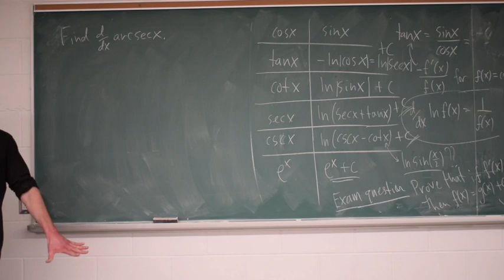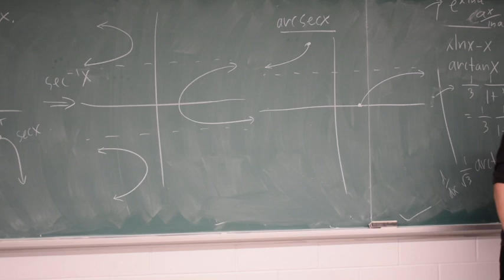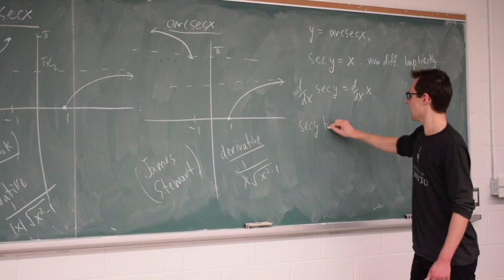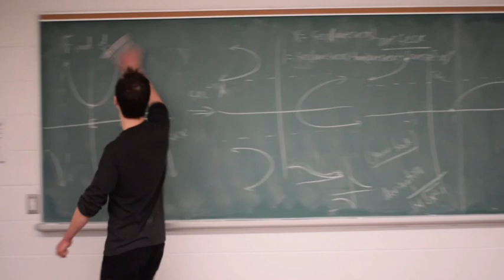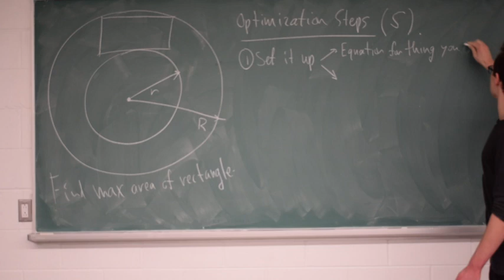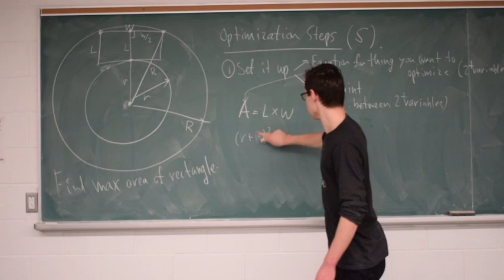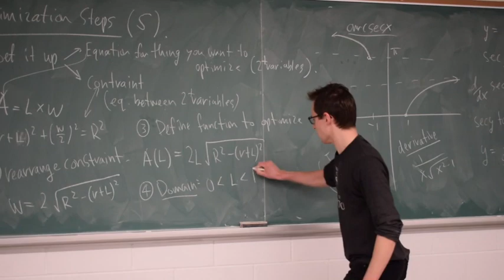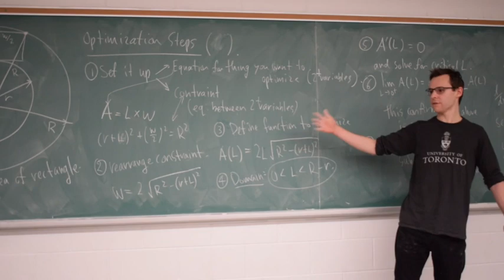MATA31 Final Review Seminar Fall 2019 (3/3)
MATA31 Final Review Seminar Fall 2019 Part 3.